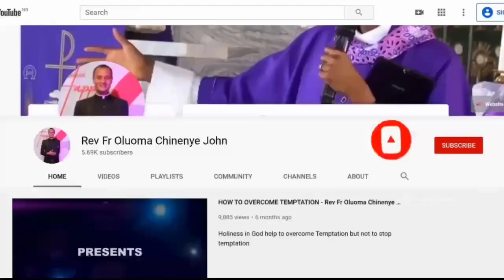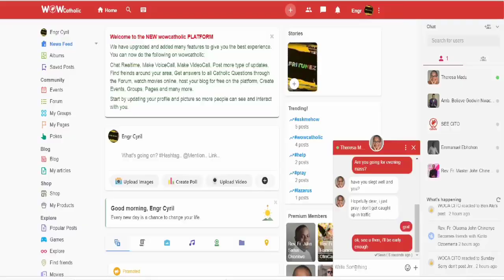BIT ON SATANIC POSSESSION PRIMARY MISSION OF DEMONS PART 4